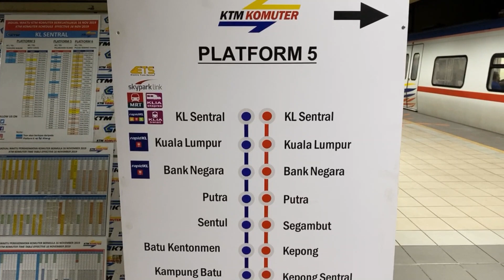Let's Get To Batu Caves On KTM Komuter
Happy Thaipusam 2020 gaisss!

Discover the Thaipusam Festival Thrill @ Batu Caves. Use the KTM Komuter! Only a five (5) minute walk from the Batu Caves station.

KTM Komuter services will be operating 24 hours for 4 days and 3 nights from 7 - 10 Feb 2020.

For current and additional train schedules, please or use the MyRailtime application.